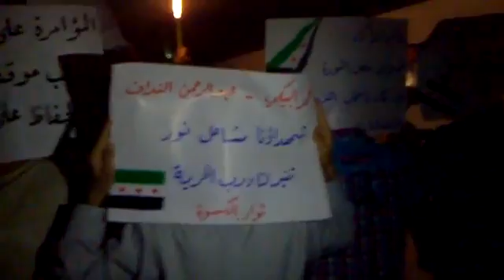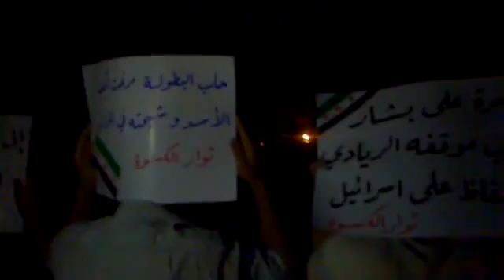شام ريف دمشق الكسوة مسائيات الأحرار 2 8 2012 ج1